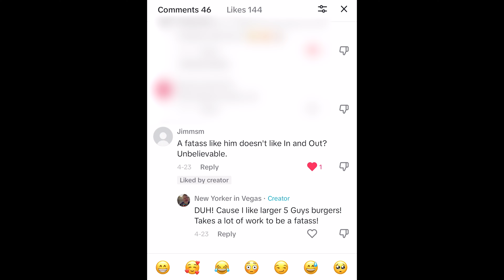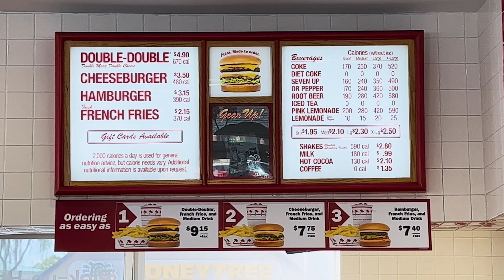IN-N-OUT is GROSS?!?!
I have accepted your, the viewer's challenge, to order the best items on the IN N OUT BURGER menu and give it a fair chance! Has my opinion changed...?